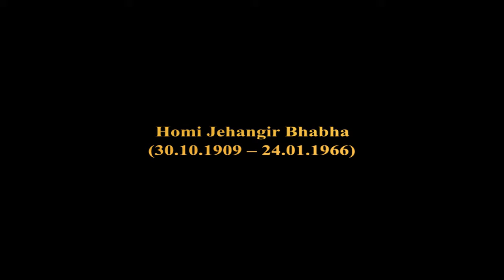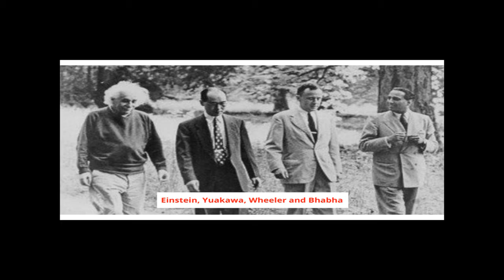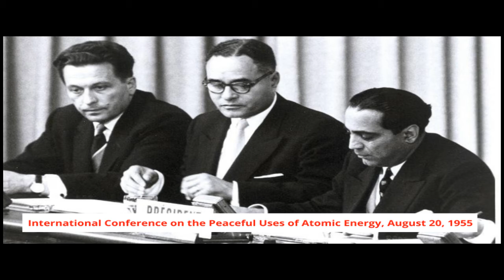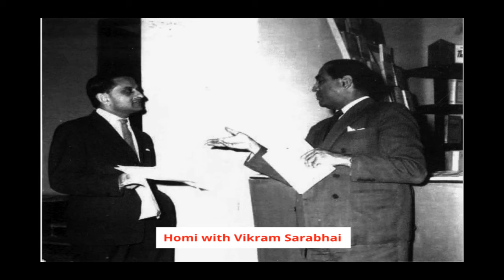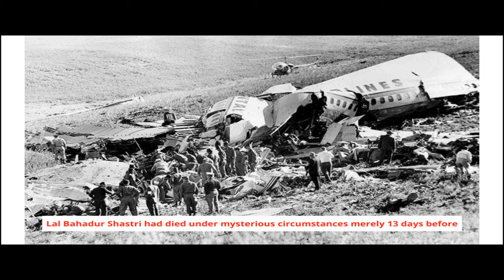Homi Jehangir Bhabha - The chief architect of India's nuclear programme